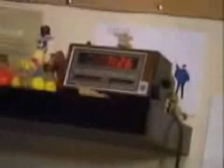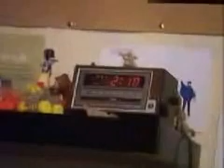猴子大挑戰1-3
猴子